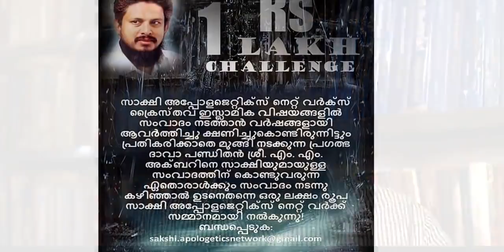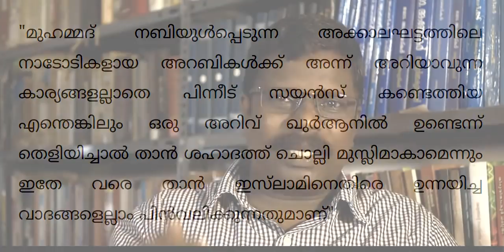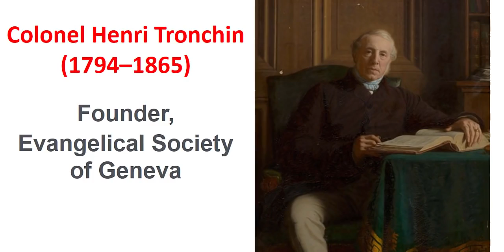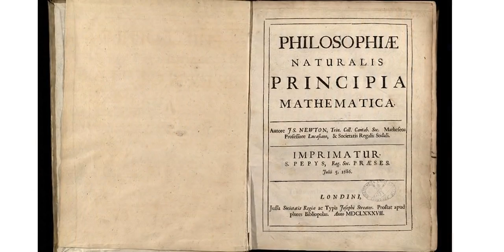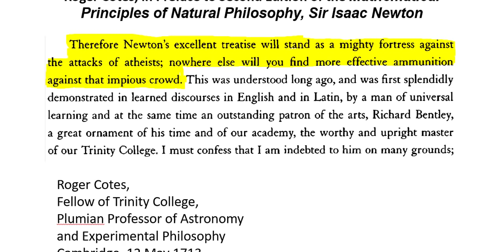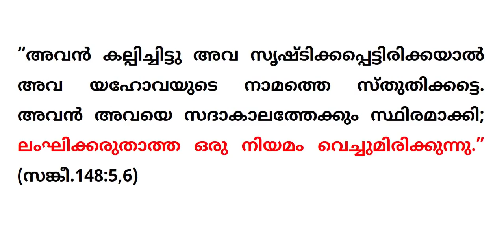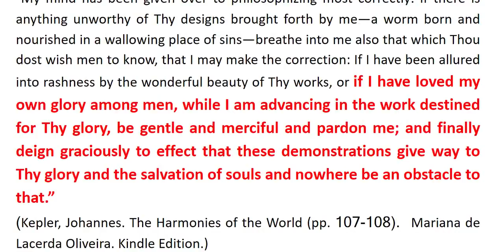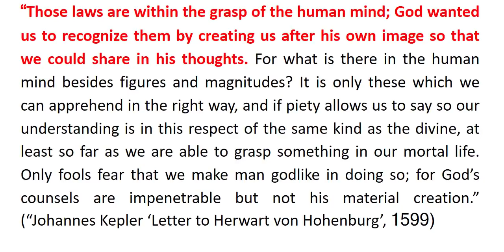ശാസ്ത്രം ക്രിസ്ത്യാനിറ്റിയുടെ നട്ടെല്ല് തകര്‍ത്തോ? ജബ്ബാര്‍ മാഷിന് മറുപടി by Br. Anil Kumar Ayyappan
2021 ജനുവരി 9-ന് നടന്ന ശ്രീ. എം.എം.അക്ബറും ശ്രീ. ഇ.എ.ജബ്ബാറും തമ്മിലുള്ള സംവാദ വിശകലന പരമ്പരയിലെ രണ്ടാമത്തെ വീഡിയോ.

ആ സംവാദത്തില്‍, ശാസ്ത്രത്തിന്‍റെ വളര്‍ച്ച യൂറോപ്പില്‍ ക്രിസ്ത്യാനിറ്റിയുടെ നട്ടെല്ല് തകര്‍ത്തു എന്ന ജബ്ബാര്‍ മാഷിന്‍റെ പരാമര്‍ശം തെറ്റാണെന്ന് ബ്രദര്‍ അനില്‍കുമാര്‍ വി അയ്യപ്പന്‍ ചരിത്ര വസ്തുതകളുടെ അടിസ്ഥാനത്തില്‍ തെളിയിക്കുന്നു. ആധുനിക ശാസ്ത്രത്തിനു അടിത്തറയിട്ടതും വളര്‍ത്തിക്കൊണ്ട് വന്നതും ലോകമാകെ പ്രചരിപ്പിച്ചതും ബൈബിള്‍ വിശ്വാസികളായ ക്രൈസ്തവര്‍ ആണെന്നും നിരീശ്വരവാദികള്‍ക്ക് അതില്‍ യാതൊരു റോളുമില്ലെന്നും ചരിത്രരേഖകളുടെ പിന്‍ബലത്തോടെ ബ്രദര്‍ അനില്‍ അയ്യപ്പന്‍ വ്യകതമാക്കുന്നു.

ആധുനിക ശാസ്ത്രത്തിന് അടിത്തറയിട്ടതിലും വളര്‍ത്തിയതിലും പ്രചരിപ്പിച്ചതിലും ക്രിസ്ത്യാനികള്‍ക്കാണോ അതോ നിരീശ്വരവാദികള്‍ക്കാണോ പങ്കുള്ളത് എന്ന വിഷയത്തില്‍ സാക്ഷിയുമായി ഒരു സംവാദം നടത്താന്‍ നിരീശ്വരവാദികളെ ക്ഷണിക്കുകയും ചെയ്യുന്നു.